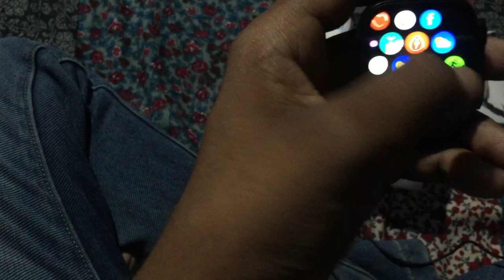Youtube ki first🥰 payment se liya opening x8ultra watch firstpayment prank x8watch ultra